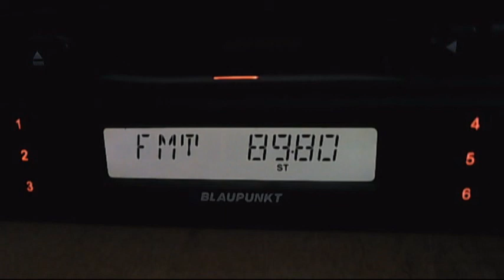fm dx sporadic-e night mode arabic radio without 1 channel 22:50